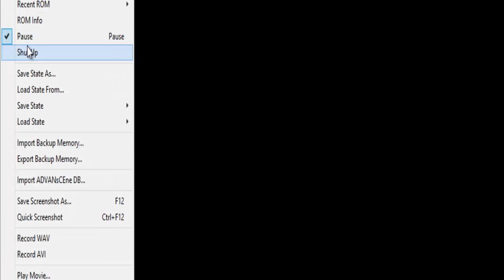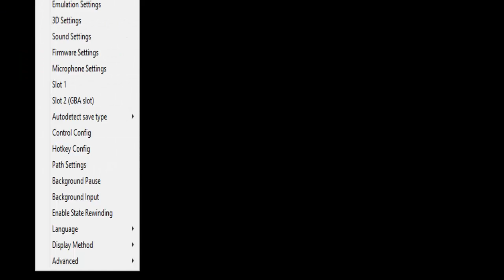Pokemon HeartGold #032 - Safari-Zone - Let's Play Pokemon HeartGold - [Deutsch] [HD]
Yeaaaaah...